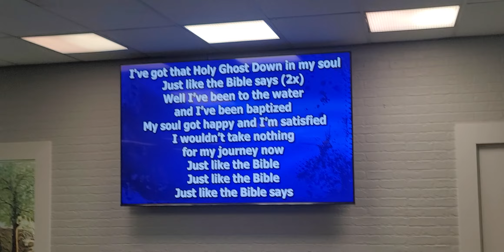Just like the Says....